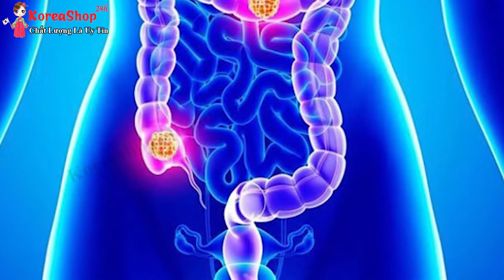Cách Chế Biến Củ Sâm Tươi Hàn Quốc Ngâm Rượu , Sâm Tươi Tẩm Mật Ong , Sâm Tươi Hầm Gà , Trà Sâm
Công dụng của sâm tươi hàn quốc :

Tăng cường thể lực, tăng sức lao động trí óc và chân tay, chống mỏi mệt, làm tăng hiệu suất hoạt động tư duy và thể lực. Nó có thể chống lão hóa, cải thiện chức năng của não ở người lớn tuổi, tăng khả năng tập trung trí tuệ, tăng trí nhớ

Sâm tươi hàn quốc Bồi bổ cơ thể, tăng cường khả năng miễn dịch

Sâm tươi Hàn quốc củ phục hồi khí sắc

Sâm tươi Hàn quốc củ giúp Trị nhiệt

Sâm tươi Hàn quốc Kích thích hooc môn sinh dục nam cũng như nữ.

Công dụng Sâm tươi Hàn quốc 4 củ  Chống lão hóa cho làn da tươi sáng mịn màng.

Nhân sâm có khả năng làm giảm tác hại của chất phóng xạ. Saponin trong nhân sâm Rh2 có tác dụng ức chế sự sinh trưởng của tế bào ung thư…

0O0
Xem thêm tại đây:
4 Cách Bảo Quản Sâm Tươi Hàn Quốc Để Vẫn Giữ Được Tối Đa Dưỡng Chất Và Mùi Vị Của Sâm
0O0
0O0
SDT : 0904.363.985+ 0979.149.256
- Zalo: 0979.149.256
- Facebook : Siêu Thị Hàn Quốc - 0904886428
- Địa chỉ : Số 2 Ngõ 79 Thụy Khuê - Tây Hồ - Hà Nội